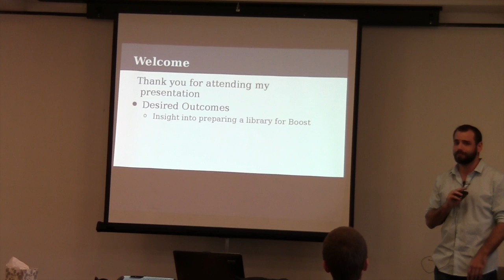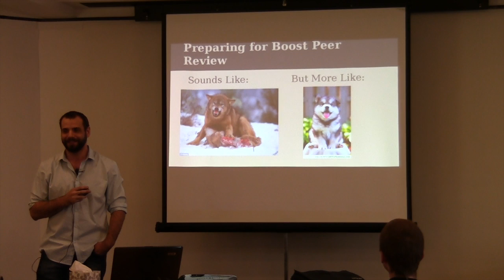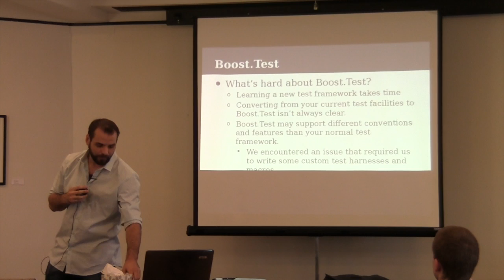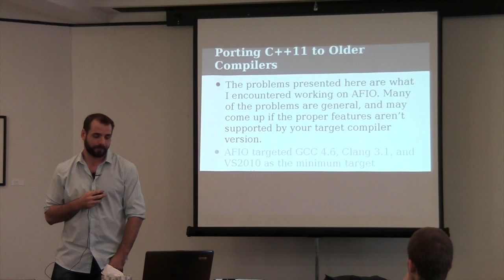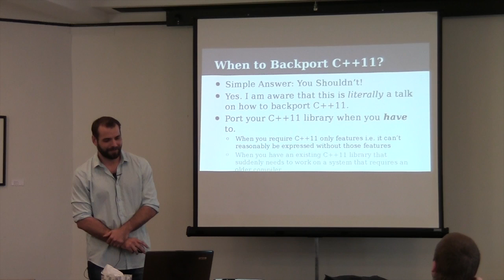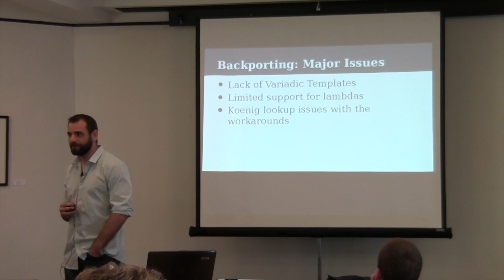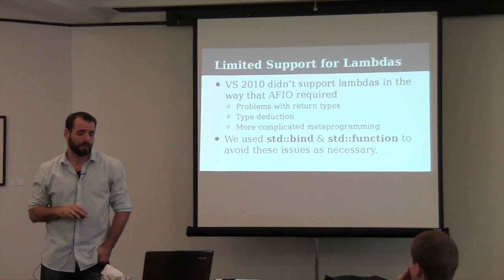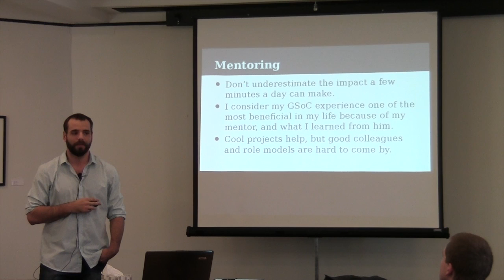Preparing the C++11 Library AFIO for Boost Peer Review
Paul Kirth's talk from C++Now 2014